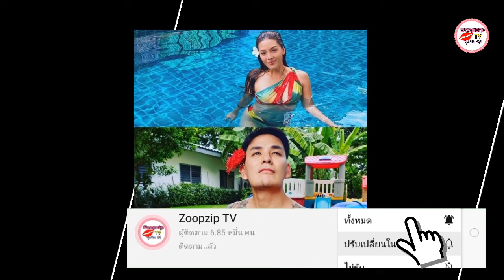สายฟ้า พายุ พ่อน็อต ว่าไง!! แทค ภรัณยู โคฟเป็นแม่ชม ช็อตนี้สะเทือนทั้งวงการ ชมพู่ เหรอ ชิดซ้ายไปโลด!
แทค ภรัณยู ช็อตนี้สะเทือนทั้งวงการ ชมพู่ เหรอ ชิดซ้ายไปโลด!

ช่วงนี้อยู่บ้านว่างๆ ก็คิดคอนเทนต์สุดฮาสะเทือนวงการบันเทิงกันเลยทีเดียว สำหรับนักแสดงหนุ่มอารมณ์ดี แทค ภรัณยู โรจนวุฒิธรรม ที่กระแสตอนนี้กับการ โคฟเวอร์เหล่าตัวแม่วงการบันเทิงเพียบ แถมยังชอบขุดภาพเพื่อนๆ ดาราออกมาแฉกันรัวๆ

และล่าสุดก็มาถึงคิวซุปตาร์ตัวแม่อย่าง ชมพู่ อารยา กับชุดเซ็ต  แทค ก็จัดหนักจัดเต็มแบบไม่มีโป๊ะ พร้อมทั้งแท็กไปถึงสามีแม่ชม อย่างหนุ่มน็อต วิศรุต อีกด้วย พร้อมขอโทษไปถึงน้องแฝด สายฟ้า-พายุ อีกต่างหาก โดยหนุ่มแทค ระบุว่า 'คนนี้ต้องมาจริงๆ @chomismaterialgirl ตัวแม่วงการแฟชั่นต้องจัดแล้วคนนี้ สายฟ้า พายุ อย่าโกรธอานะลูก พี่ @nottvisrut แบบนี้พอไหวไหมค่ะพี่ขาทีเด็ดเลยระพี่ พิธีกร 3แซบต้องมาละ @polyplus_jad_hai ต้องเข้าละนะครับ เป็นการหาชุดที่นานมากนั่งดูชุดพี่ชมทั้งวันจริงๆ ชุดนางเยอะมาก